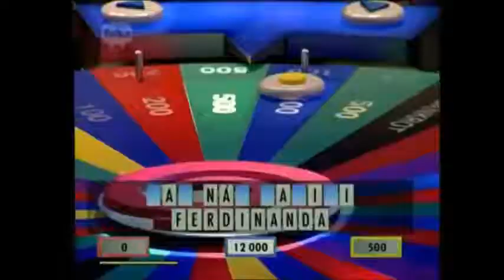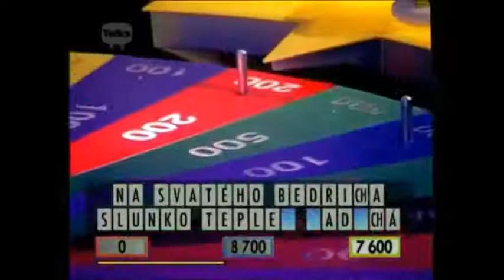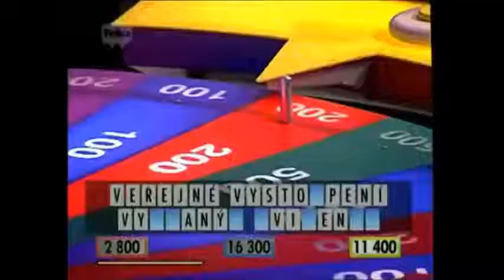Kolotoč - nejlepší hlášky a scénky